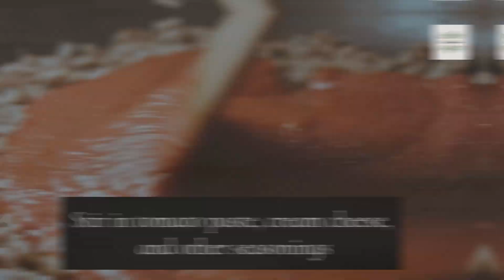Easy Bacon Cheeseburger Soup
Delicious easy bacon cheeseburger soup that is keto-friendly, easy to make, and less than 30 minutes to cook.

4 ounces of thick-cut bacon
2 tablespoons unsalted butter
1 pound of ground beef (80/20)
4 ounces of room-temperature cream cheese
2 tablespoons of tomato paste
1 tablespoon of yellow mustard
Half a teaspoon of garlic powder
A fourth teaspoon of smoked paprika
A fourth teaspoon each of salt and pepper
2 cups beef stock or broth
6 ounces of grated cheddar cheese
1/4 cup heavy whipping cream

1. Slice the bacon into small pieces
2. Over medium-high heat the dutch oven (I prefer or you can use any other heavy-bottomed pan
3. Add bacon and cook, until browned and crispy, about 7 minutes
4. Spoon any grease from the dutch oven after removing the bacon to a plate lined with paper towels to drain excess grease.
5. Add butter, when melted add ground beef.
6. When the meat is fully cooked, drain the grease.
7. Add salt, pepper, smoked paprika, garlic powder, yellow mustard, and cream cheese. Stir until smooth.
8. Add the beef broth and heavy cream, and simmer on low
9. Add the cheese and simmer for about 6 minutes, or until it has completely melted.
10. Remove from heat, add the bacon back in, and let thicken before serving.